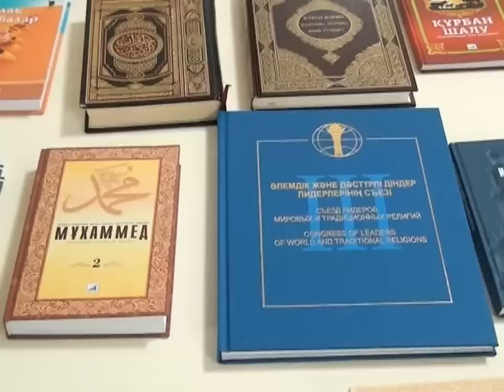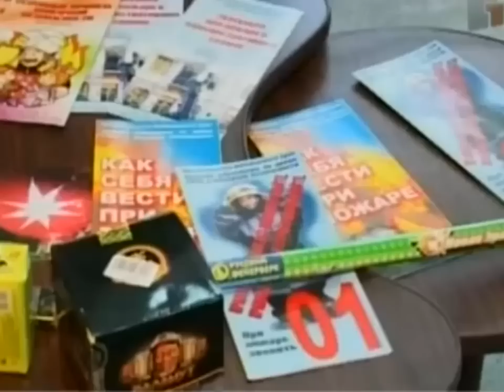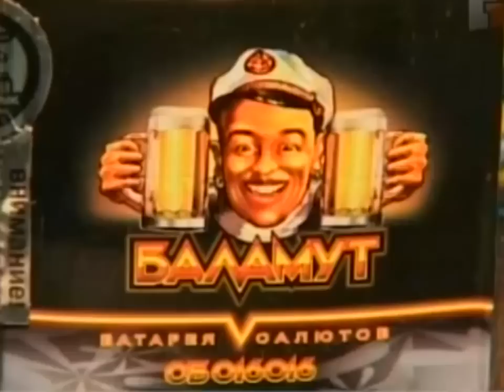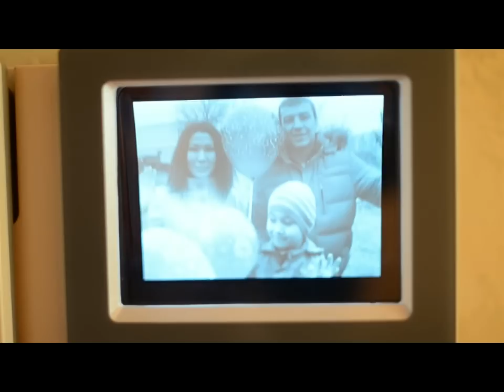Новости канала Первый Карагандинский - 19/12/2013